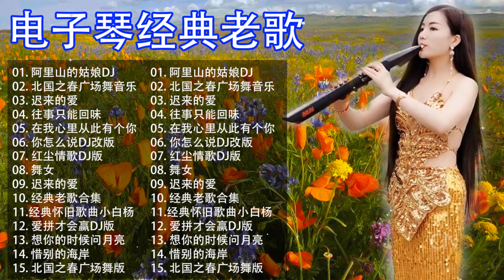电子琴经典老歌 电子琴100首好听歌曲 红尘情歌DJ版, 阿里山的姑娘, 北国之春, 迟来的爱, 往事只能回味, 在我心里从此有个你 每天調心洗滌心性 Relaxing Chinese Music